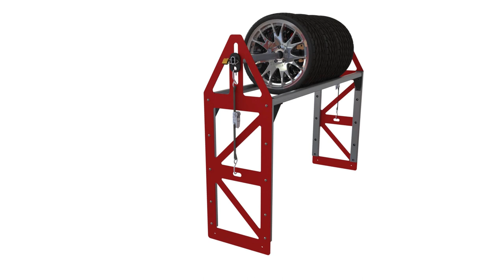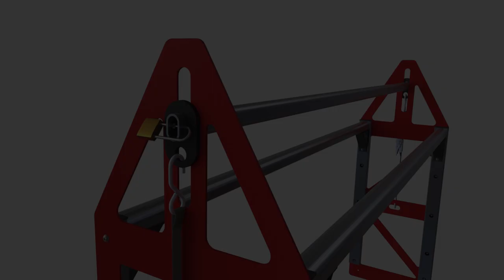Futura Lockable Tire Rack Assembly Instructions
Extruded aluminum bolt on accessory to carry your spare tires to and from events. Custom built to fit Futura lowering trailers.